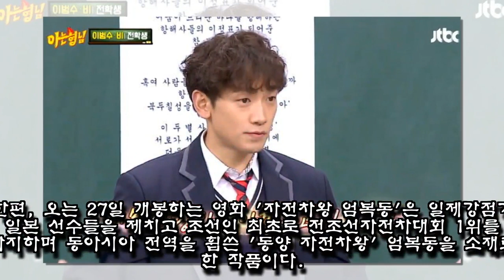사랑꾼 비가 아내 김태희와 예쁜 딸 얘기 방송에서 안 하는 이유